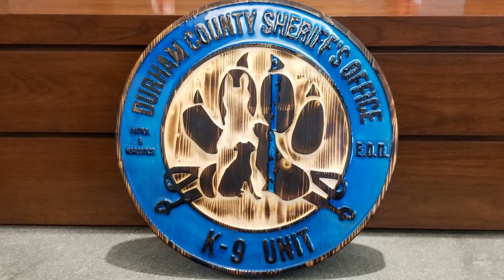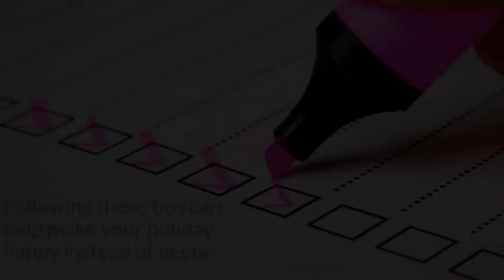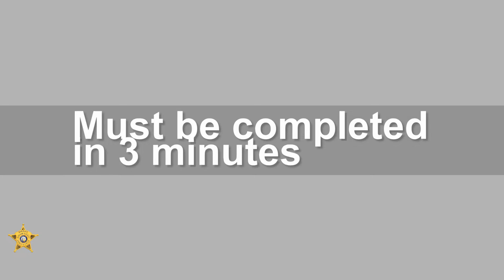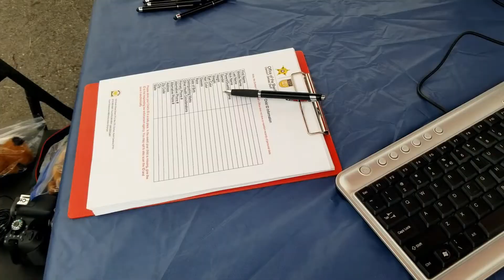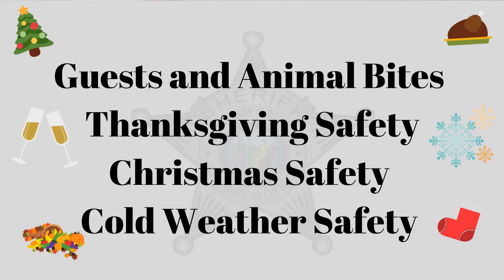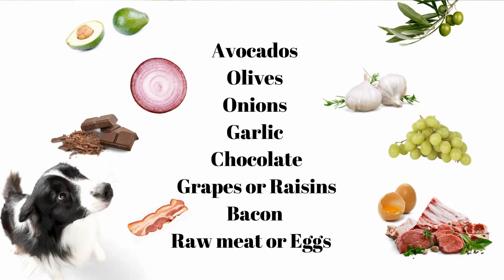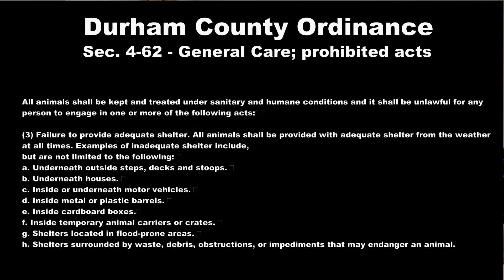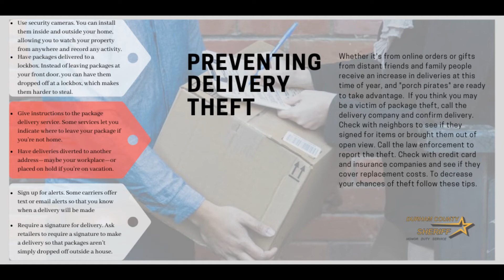November 2019 Sheriff's Spotlight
In November's episode of Durham County Sheriff's Spotlight, we look back on the Sheriff's Office Animal Services Rabies Prevention Day, learn how to help your pets have a happy and stress free holiday season and meet the new K9 deputies.  It's not all about pets though We kicked off a detention officer academy and our law enforcement officer's academy is winding down.